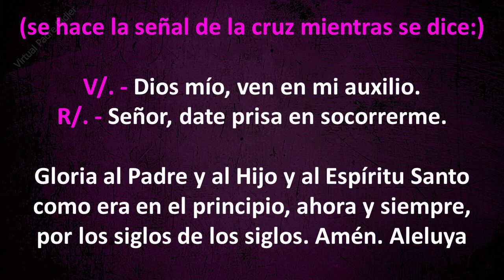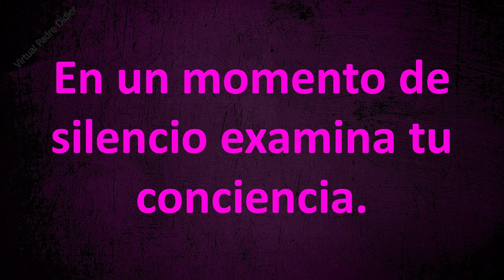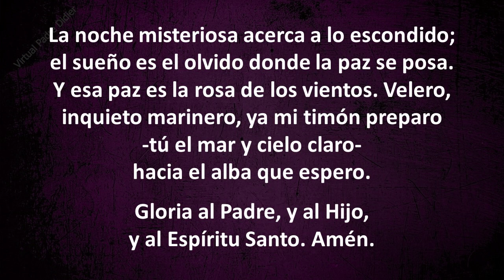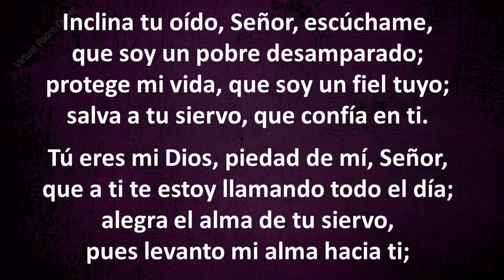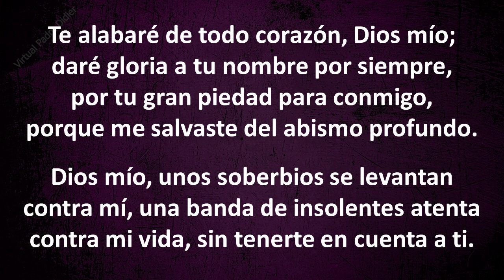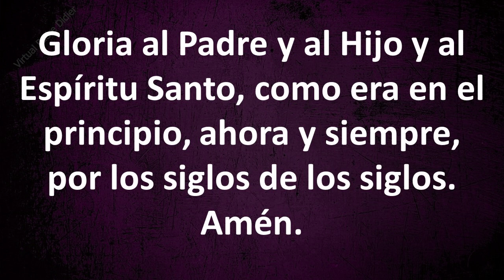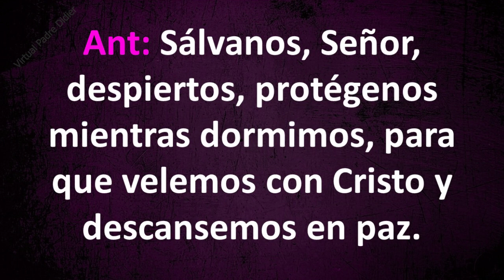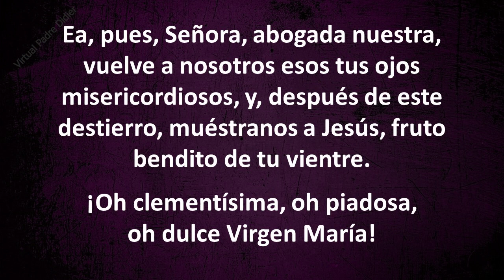Liturgia de las horas. Completas. Oración de la noche. Lunes 21 de diciembre. Padre Didier.